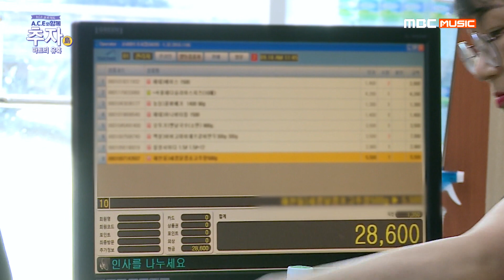[A.C.E PROJECT] 알뜰 살뜰 장을 봤지만 속상한 동훈 ㅜㅜ l EP.05